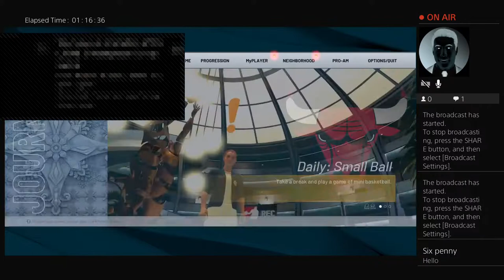GOING TO DO TRESURE ISLAND 4 FUN